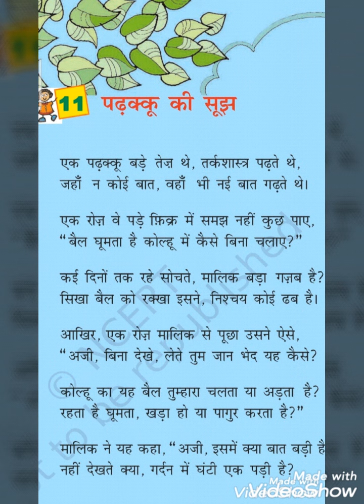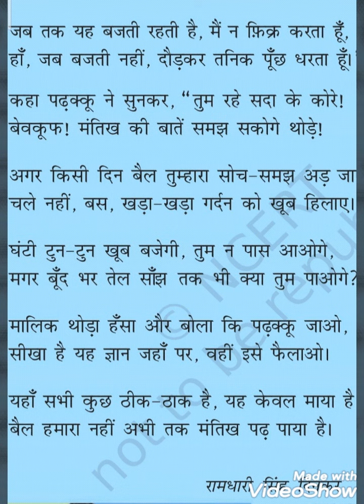पढ़क्कू की सूझ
यह कविता स्व.  राष्ट्रीय कवि रामधारी दिनकर की बाल कविता है।जिसे एनसीईआरटी की हिंदी की पुस्तक रिमझिम में संकलित है।प्रस्तुत बाल गीत एक व्यंग्य कविता है जो ऐसे लोगों पर कटाक्ष है जो  केवल किताबी ज्ञान को सब कुछ मानते हैं और व्यवहारिक ज्ञान से जिनका दूर दूर तक कोई लेना देना नहीं है।